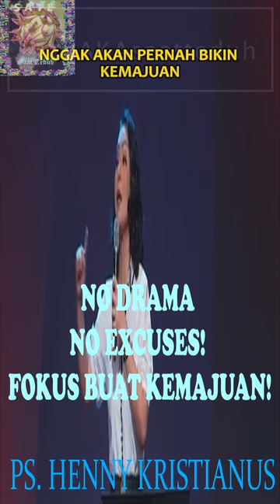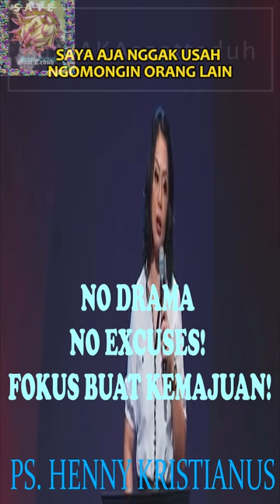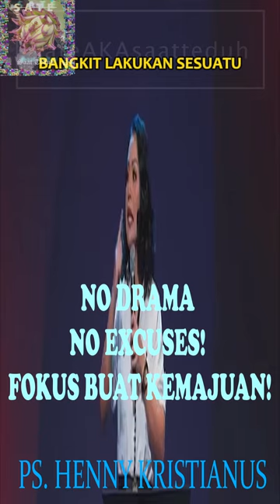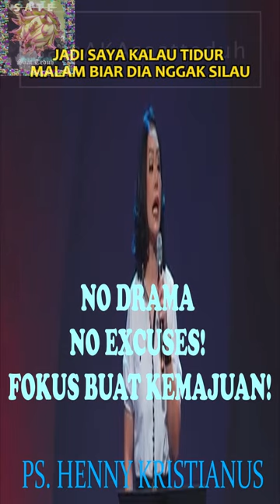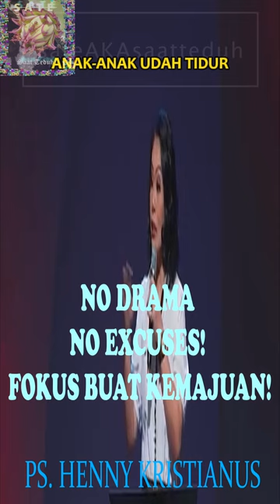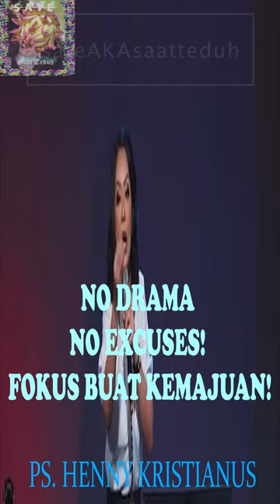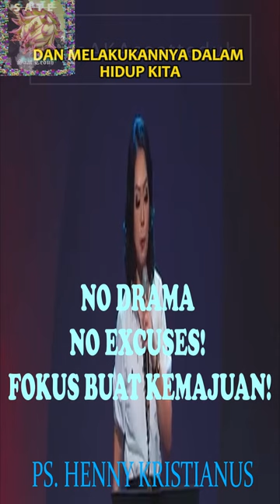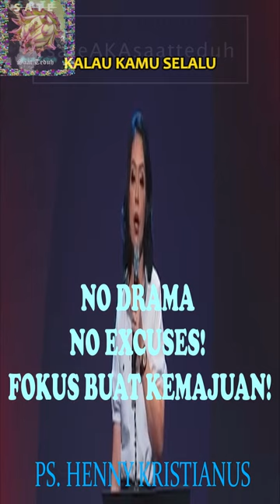Ps. Henny Kristianus - No Drama, No Excuses! Fokus Buat Kemajuan! | Kotbah Inspiratif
Selamat menyaksikan cuplikan kotbah terbaru Ps. Henny Kristianus, Temukan inspirasi untuk mengatasi kebiasaan berdalih dan mulai menuju kemajuan yang nyata dengan mengikuti kotbah ini. Dalam kotbah ini, kita akan menjelajahi hikmah-hikmah dari Alkitab tentang pentingnya menghindari alasan dan mengambil langkah konkret menuju perubahan. Jangan lewatkan kesempatan untuk meraih kemajuan sejati dalam hidup Anda!